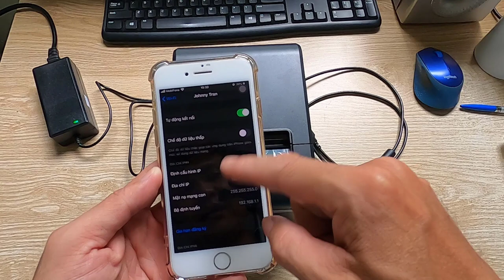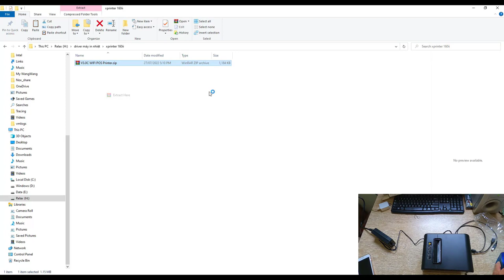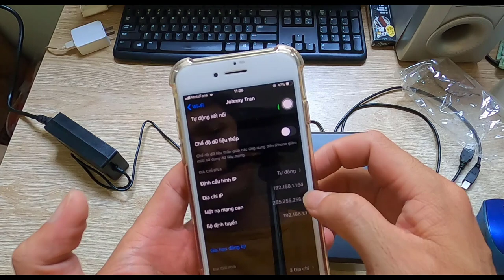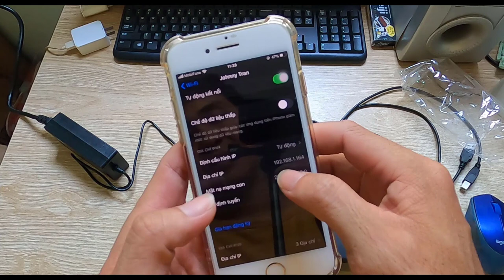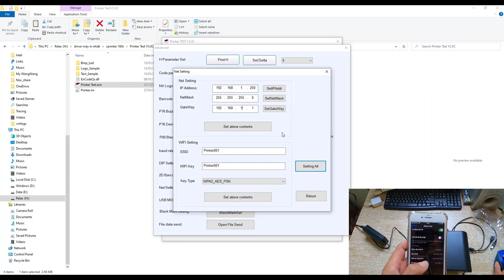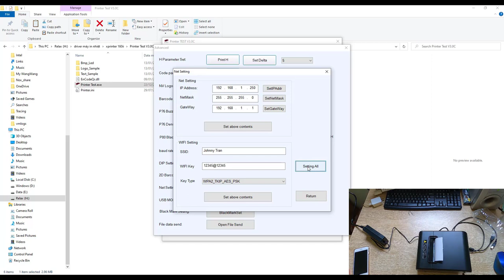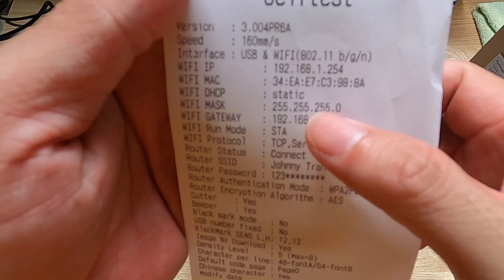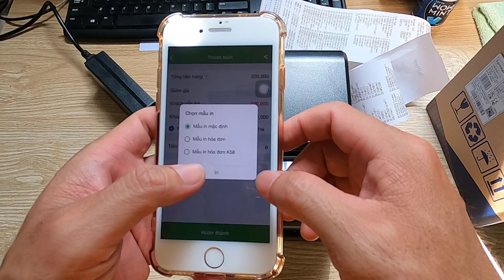Hướng dẫn kết nối máy in N16II WIFI với app KIOTVIET để in hóa đơn bán hàng